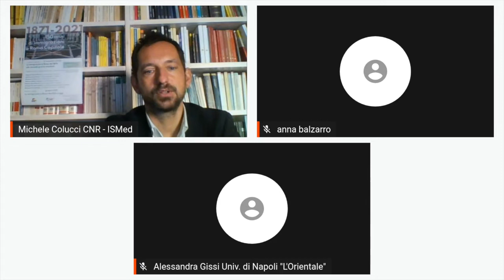06/11/2020 - Le immigrazioni a Roma dal 1870 alla seconda guerra mondiale - 4. Guerra e resistenza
Le immigrazioni a Roma dal 1870 alla seconda guerra mondiale - 4. Guerra e resistenza

Video del Workshop svoltosi indiretta Facebook il 6 novembre 2020. Organizzato da Biblioteche Di Roma, Roma Multietnica e CNR-ISMed (Istituto di Studi sul Mediterraneo del Consiglio Nazionale delle Ricerche)

Introduce Michele Colucci
Istituto di Studi sul Mediterraneo del CNR (CNR-ISMed)

PRESIEDE
Anna Balzarro
Irsifar

Una città di immigrati: Roma e “La storia” di Elsa Morante
Alessandra Gissi
Università degli studi di Napoli L’Orientale
Tutte le strade portano alle Ardeatine: le immigrazioni e la strage
Alessandro Portelli
Circolo Gianni Bosio